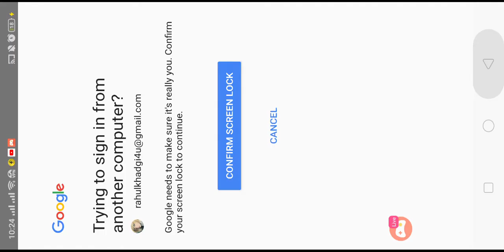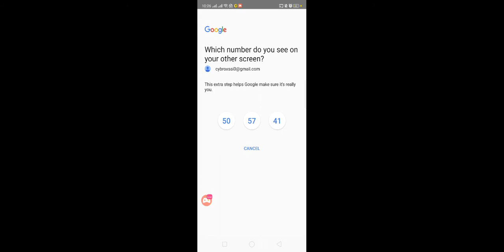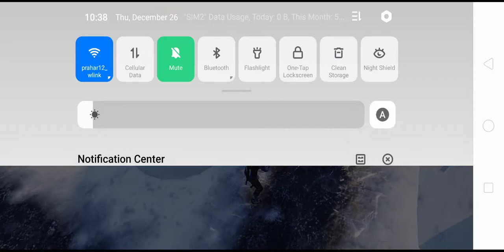Top clutch and fight | centipede | Oppo